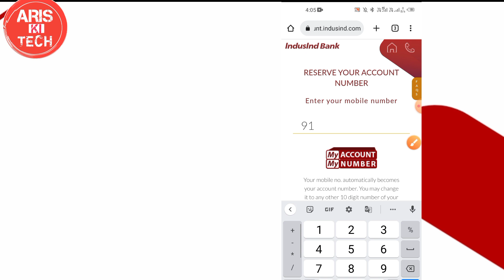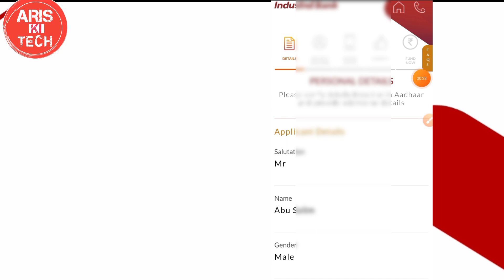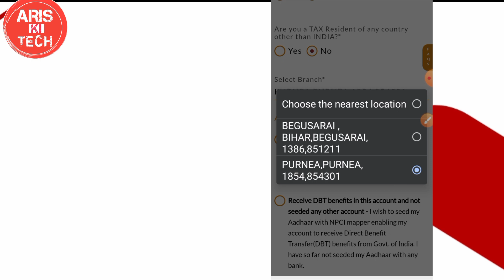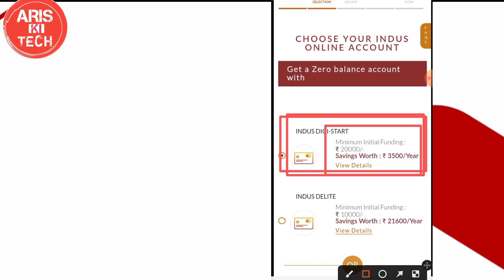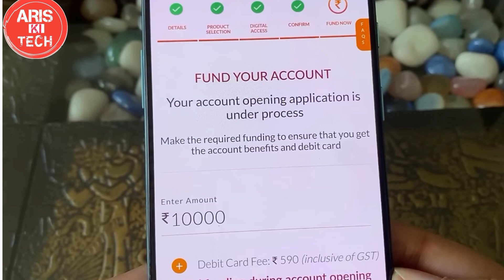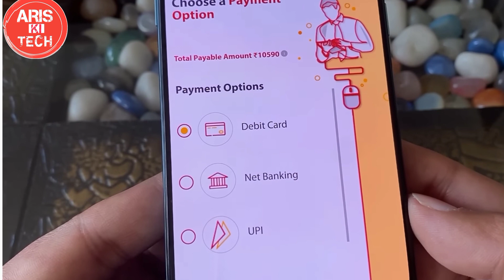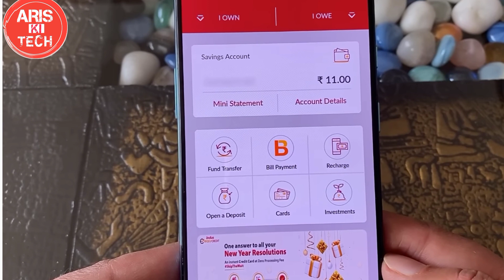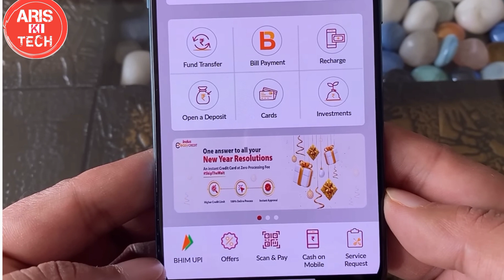Indusind Bank ZERO Balance Account Open Online - Best Zero Balance Bank Account Open 2023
Aaj ki is video me mene aapko indusind bank me ghar baithe full kyc ke saath zero balance account open karne ka complete process bataya hai. agar aap 2023 me ek best zero balance account ko open karna chahte hai to indusind bank aapke liye best choice ban sakta hai.

IndusInd Bank Ltd is one of the new generation private sector banks in India. The Bank's business lines include corporate banking retail banking treasury and foreign exchange investment banking capital markets non-resident Indian/high-net-worth individual banking and information technology

Indus Delite is a zero balance account which you can open online with full kyc. here are benefits to open this account.

1.Zero Balance Requirement with Power Packed Platinum Plus Debit Card Zero Balance Account, with benefits of the IndusInd Platinum Plus Debit Card @ Rs. 500 + taxes and an Initial Payment of Rs. 10,000.

2.Super Saver Cashback Offer: Get 5% cashback when you shop on Amazon.in with your IndusInd Bank Debit Card.

3.Free Movie tickets worth Rs. 3000: Buy1 Get1 Free on Movie tickets booked on bookmyshow.com. Get upto 1 tickets free in a month, worth upto Rs. 250 each.

4.Attractive cashback: Enjoy 6X rewards on shopping with your Platinum Plus Debit Card. Redeem these reward points for Cashback.

6.Best of Deals: Fabulous offers on Travel, Fashion & Shopping. Know More

7.Complimentary Insurance: Enjoy complimentary Insurance cover worth Rs. 35.5L with your Platinum Plus Debit Card.

Indusind Bank ZERO Balance Account Opening Online - best zero balance bank account 2021 | Full Guide

indusind zero balance account opening, indus delite account kaise khole, how to open zero balance account online, ye sab is video me dekhiye

Your Queries -
indusind bank zero balance account opening online
indusind bank account opening online
indus delite account
indusind zero balance account
indusind account opening zero balance
zero balance account with virtual debit card
indusind bank